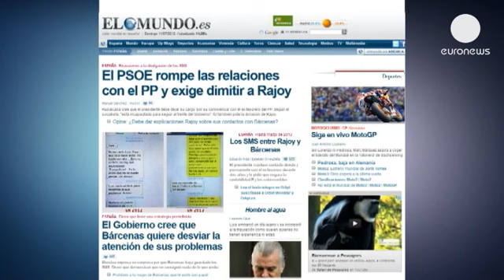Text messages put pressure on Spain's PM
Spain's beleaguered Prime Minister Mariano Rajoy will face the press later today during a visit by...

Spain's beleaguered Prime Minister Mariano Rajoy will face the press later today during a visit by his Polish counterpart. It will be the first time journalists will get the chance to question him over some controversial text messages.

Until now Rajoy has been  trying to distance himself from Luis Barcenas - the ruling party's disgraced ex-treasurer who is accused of managing a slush fund and is facing charges of tax fraud, and bribery.

But over the weekend the Spanish newspaper El Mundo published supportive text messages Rajoy sent to Barcenas when the scandal broke suggesting the two were more closely linked than Rajoy has admitted.

Barcenas is due in court again today. Last week he handed over what he claimed was a ledger detailing illegal payments to party officials including Rajoy.

Although Rajoy denies receiving any money, the leader of the opposition Socialist Party, Alfredo Pérez Rubalcaba, has called on him to step down:

"It is clear that we are in an unbearable situation. Right now the prime minister is damaging Spain's image and the country's democratic institutions. And that's why I think that frankly he has to leave."

The scandal has angered Spaniards who  have read about millions of euros allegedly exchanging hands while they are having to suffer swinging cuts as part of the government's austerity measures.